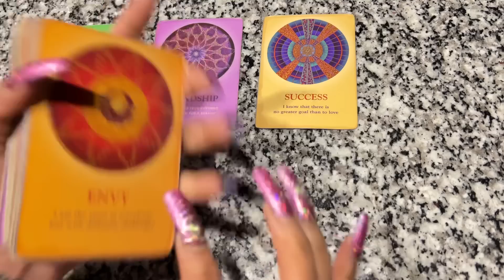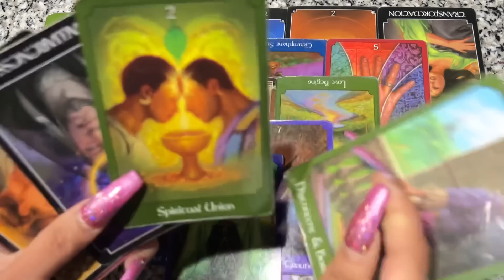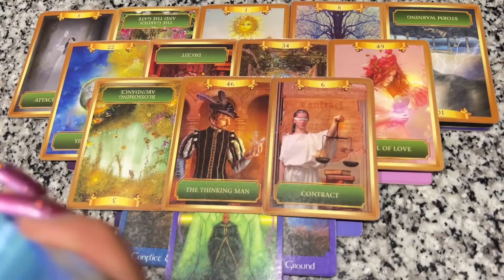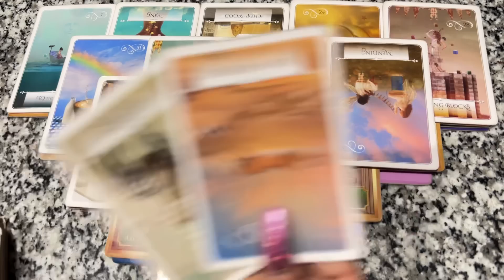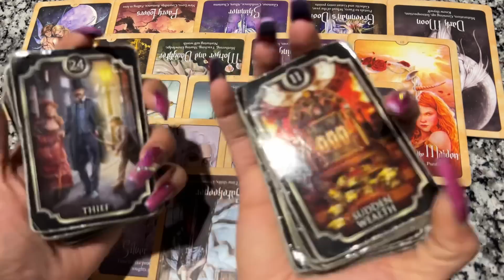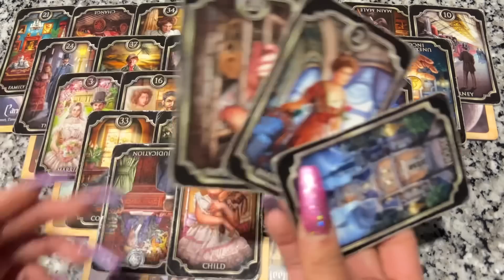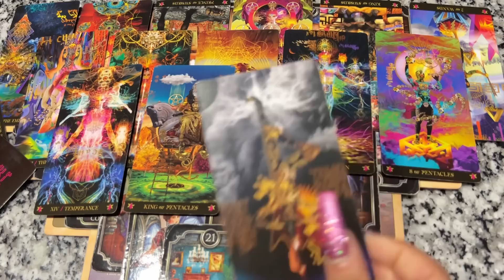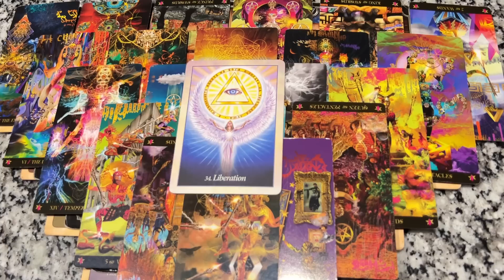THEY WANT YOU TO CONTROL YOU BY ANY MEANS🤡🙄⚖️